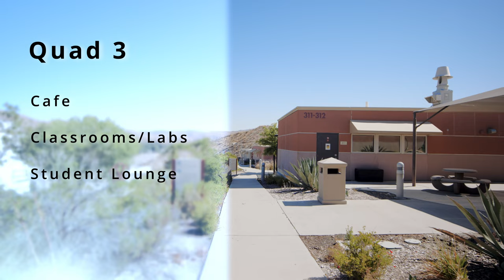Canyon Country Campus Tour - 2023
Check out our Canyon Country Campus, located just off Sierra Highway!